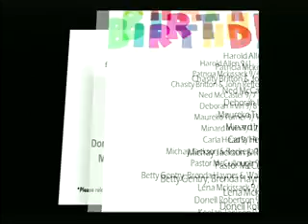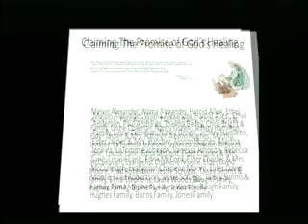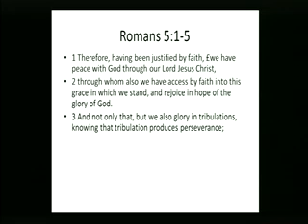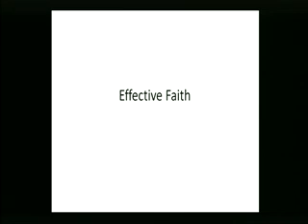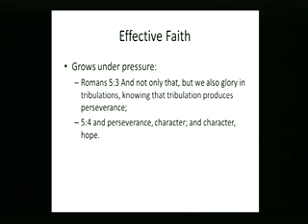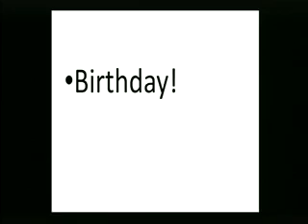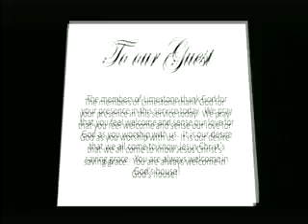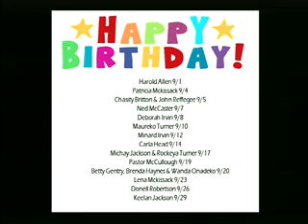effective Faith 2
Limestone Church - Franklin, TN.
Pastor W. McCullough